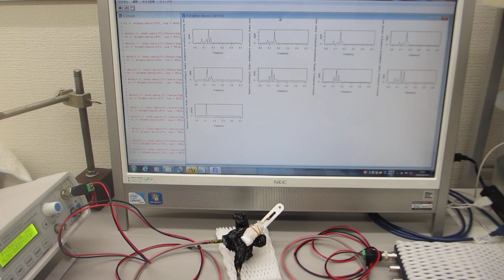超音波プローブの特性評価テスト（超音波システム研究所）